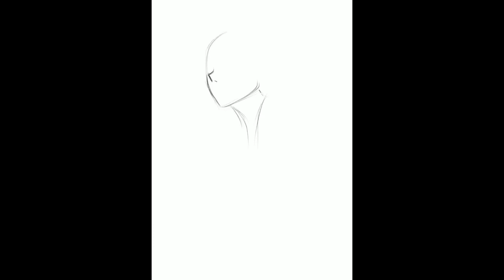Vampire girl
Timelapse sous Procreate